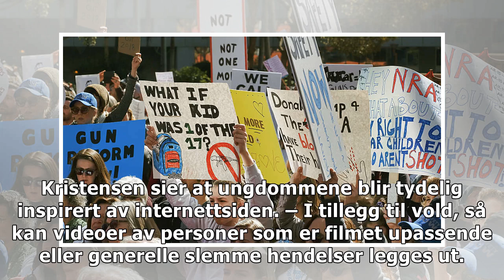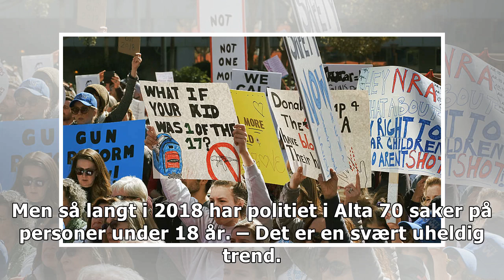Nettstedet inspirerer ungdom til å ordne slag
– Det er som en oppdatert Jackass på sosiale medier og Youtube, sier Kaja Kristensen om nettsiden Wo...